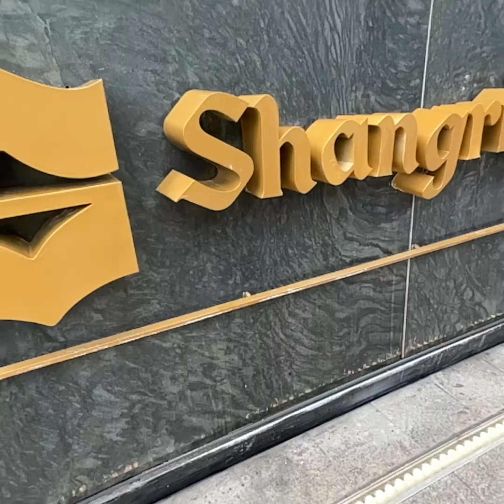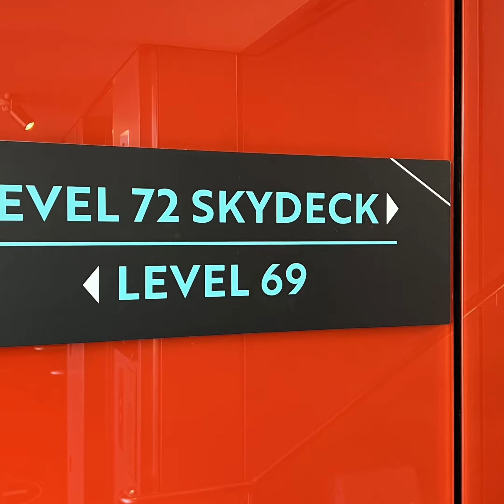London Shard 2022